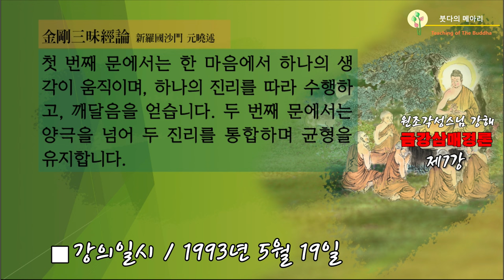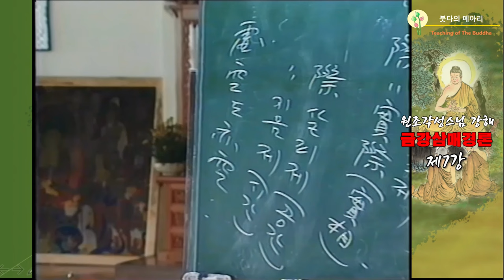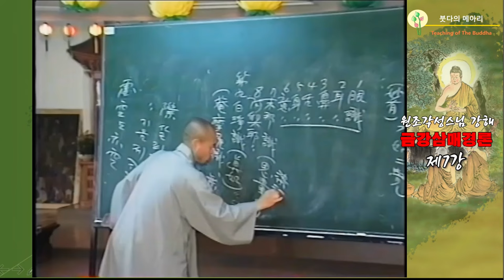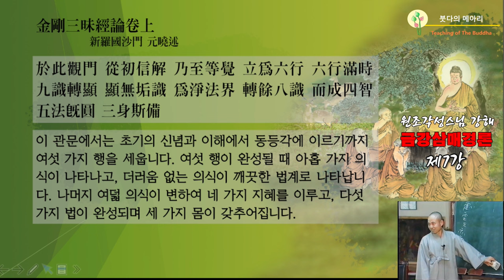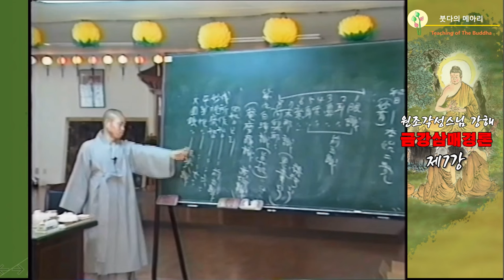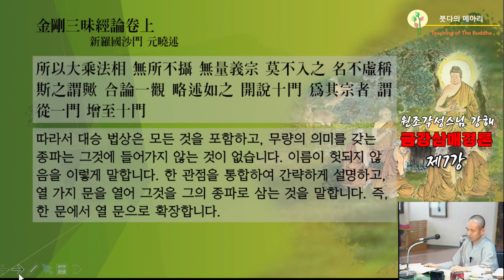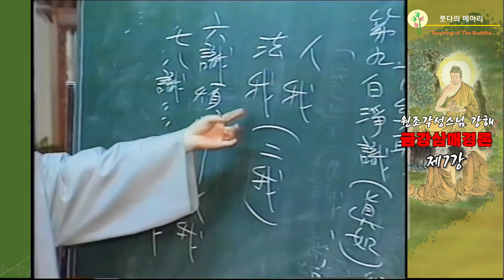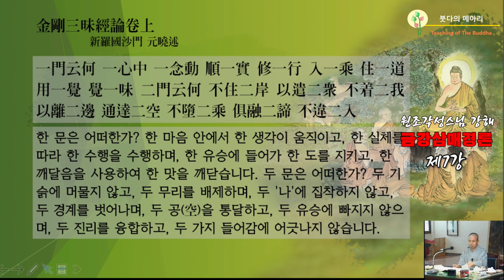각성스님 강해_원효대사 금강삼매경론 제7강 / 두 진리를 완전히 융합히여 두 경계를 벗어나지 않습니다.